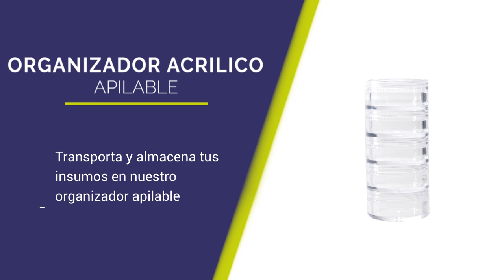Organizador Acrílico Apilable - STONE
(Envíos Internacionales).

Los organizadores stone son especiales para bisutería. En este caso los organizadores acrílicos son ideales para creadoras de bisutería, almacena todos los materiales que tengas.